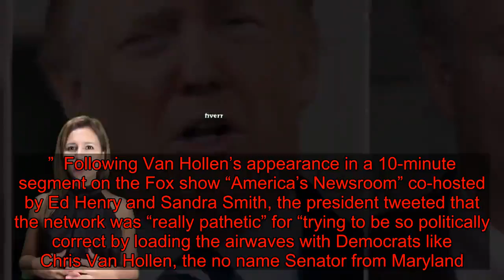Trump Asks 'What The Hell Has Happened To Fox News' After Dem Senator Interview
President Donald Trump lambasted Fox News Tuesday for interviewing Democratic Sen. Chris Van Hollen of Maryland, tweeting “this will be the beginning of the end for Fox.”  Following Van Hollen’s appearance in a 10-minute segment on the Fox show “America’s Newsroom” co-hosted by Ed Henry and Sandra Smith, the president tweeted that the network was “really pathetic” for “trying to be so politically correct by loading the airwaves with Democrats like Chris Van Hollen, the no name Senator from Maryland.”  “He has been on forever playing up the Impeachment Hoax,” Trump continued.    Trump famously favors Fox News, whose personalities are reliable enthusiasts of his presidency. But he has increasingly ripped into the cable network when he thinks it has failed to support him or featured opponents.  Van Hollen gave his take on the explosive report that former White House national security adviser John Bolton has drafted a book that buttresses the Democratic impeachment case alleging Trump blocked Ukrainian military aid until the country announced an investigation into Joe and Hunter Biden. Van Hollen said he believed the report would persuade senators to call witnesses in Trump’s impeachment trial.  “I do, because it really becomes impossible for any senators who say they’re speaking the truth to not call John Bolton as a witness,” Van Hollen said in the interview. He added that “relevant fact witnesses” need to be called, because the point of a trial “is to get to the truth of what happened.”   The interview wasn’t pointedly anti-Trump, though Trump’s response suggests he felt it was.  Notably, Trump’s tweets mentioned Shep Smith, the former Fox News anchor whom the president had often targeted. Smith left the network in October.  Trump also lashed out at CNN and MSNBC as “fake news,” and called MSNBC by the nickname Fox News personality Sean Hannity uses: “MSDNC.”  Watch the Fox News segment with Van Hollen below:   Watch the latest video at foxnews.com   Download  Do you have information you want to share with HuffPost? Here’s how.